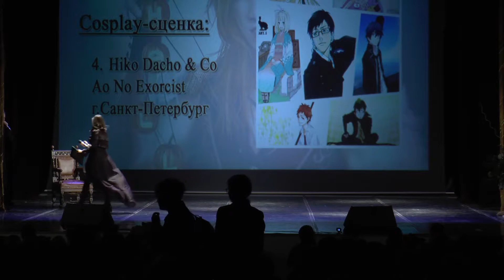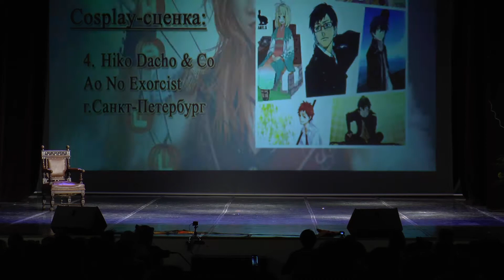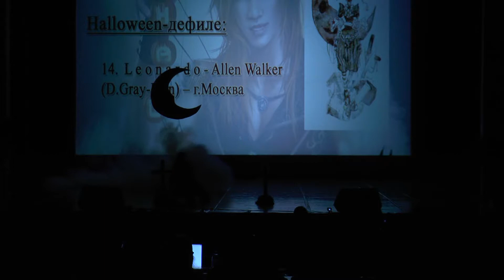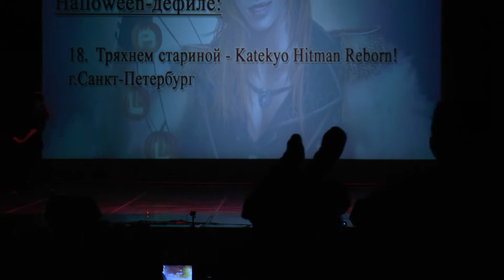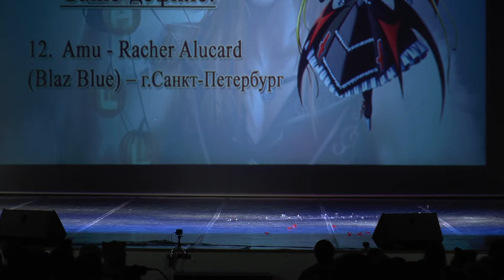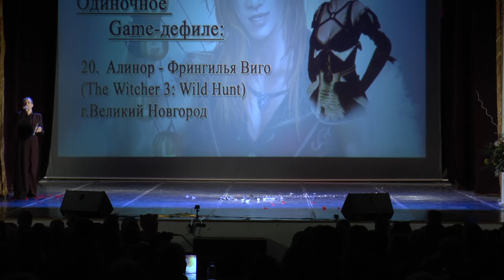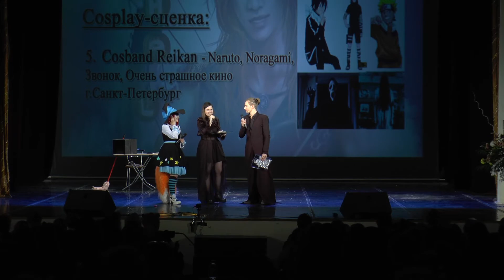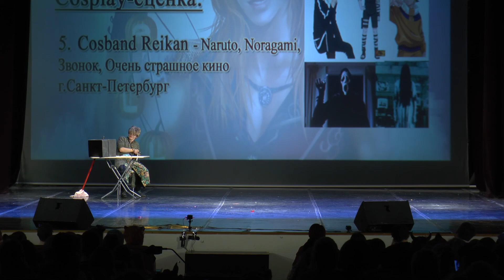Akicon 2017 Day 2 - Block 02